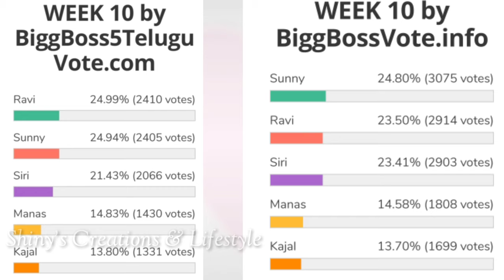Bigg Boss 5 Telugu 10th week voting results | Biggboss 5 telugu 10th week elimination | Bb5 promo